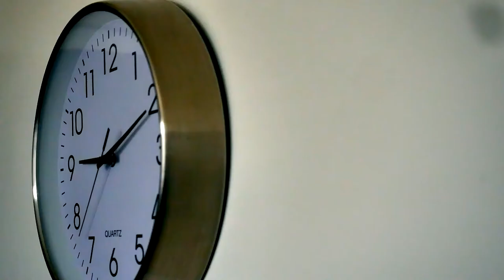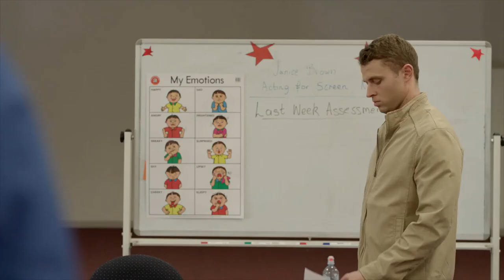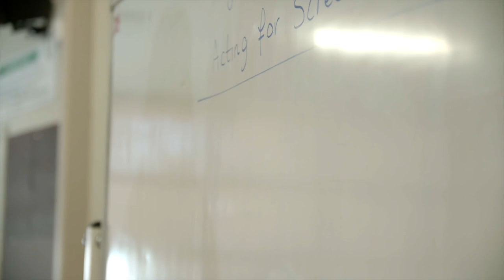I'M AN ACTOR (Short)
A badly run acting school faces closure, if it cant be proved to be a viable business.
Created by Darren L. Downs

Starring Ana Della Rocca, Gary Wall, Paul Di Pietro, Damon Hunter, Maria Tevelis, Harlene Hercules, Andrea Solonge, Xander Speight, Alex Forras and Steven Sammut.

Written and Directed by Darren L. Downs
Director of Photography: Stuart Jaymes